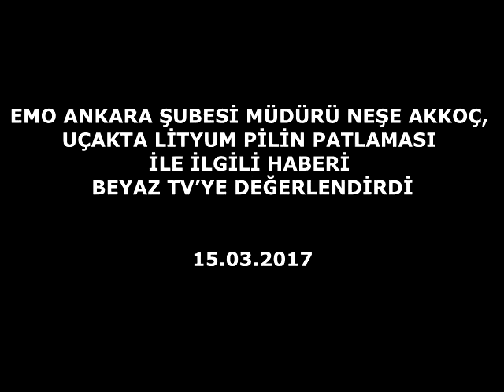EMO ANKARA ŞUBES UÇAKTA LİTYUM PİLİN PATLAMASI İLE İLGİLİ DEĞERLENDİRME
EMO Ankara Şubesi Müdürü Neşe Akkoç, 15 Mart 2017 Çarşamba günü Beyaz Tv muhabiriyle yaptığı görüşmede, lityum pillerinin sıcak ortamda patlamalara yol açması ile ilgili görüşlerini aktardı.